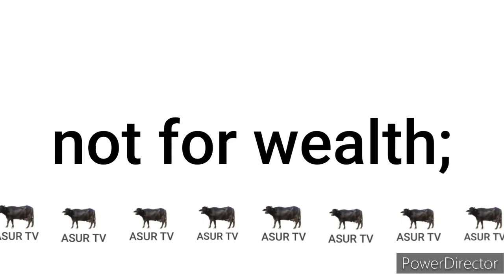চামার জাতিকে চোর বলেছেন Adv. কৌস্তব বাগচী, আন্দোলনে নামছেন চামার বহুজন সমাজ SPর কাছে ডেপুটেশন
চামার জাতিকে চোর বলেছেন Adv. কৌস্তব বাগচী, আন্দোলনে নামছেন চামার বহুজন সমাজ SPর কাছে ডেপুটেশন। @ASURTV
credit: "The Independent Bengal" for the footage.